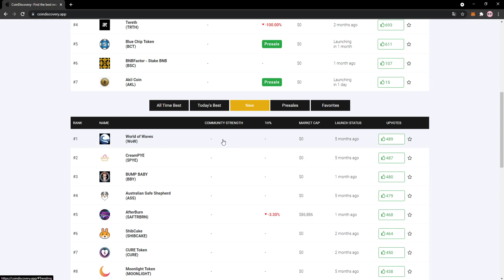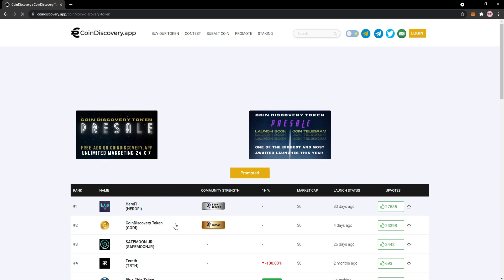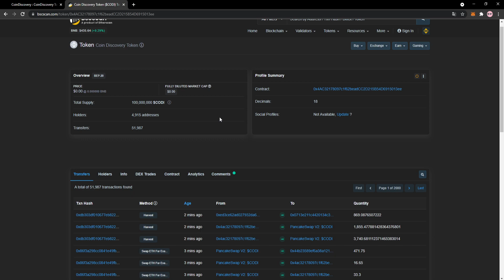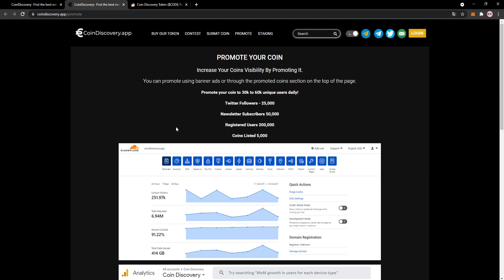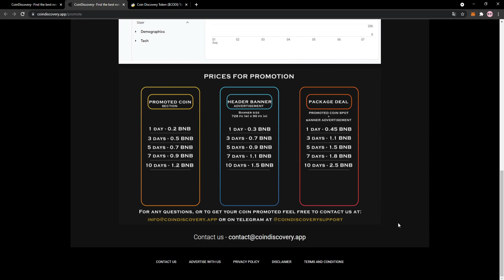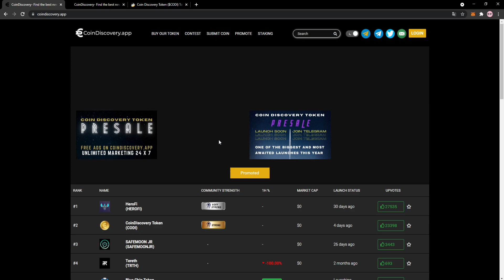🔥 COİNDİSCOVERY | $CODI NASIL ALINIR? BSC'DE YENİ PROJELERİ KEŞFEDİN!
🔥 COİNDİSCOVERY 🔥